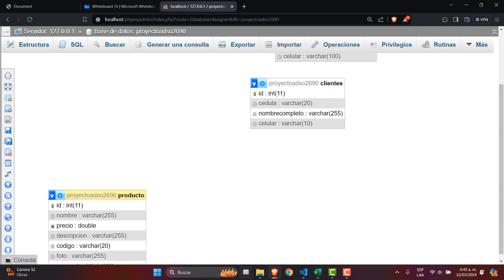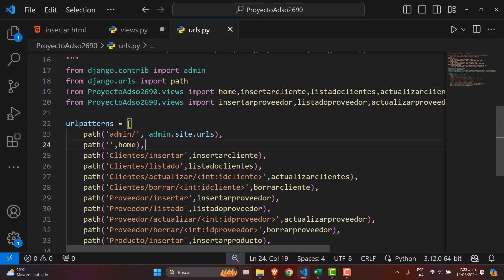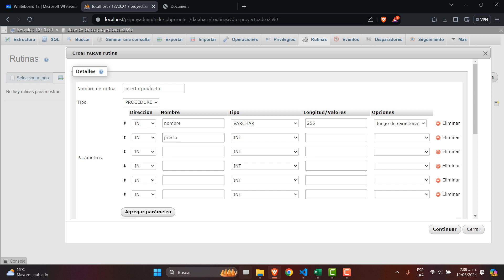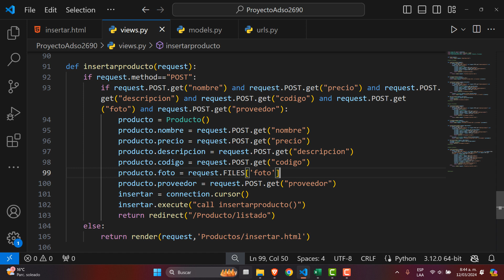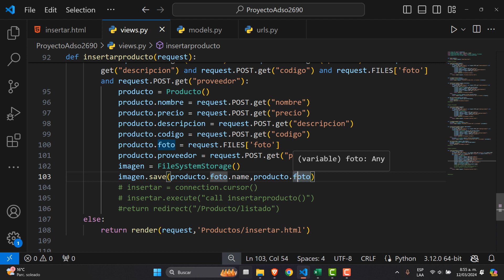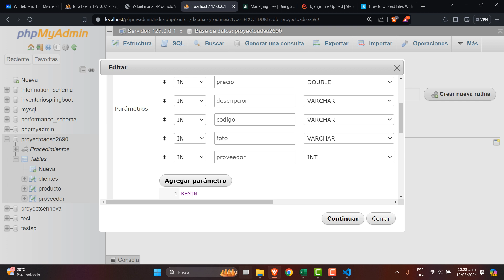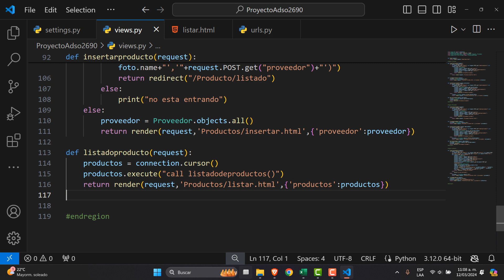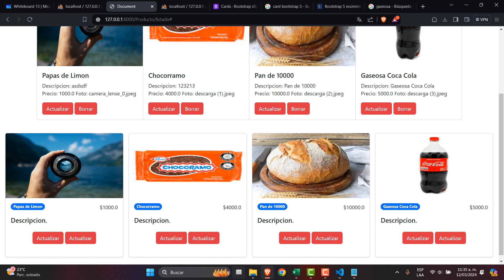Python - Django 5.0 - Proyecto Market Tercera Clase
Proyecto Django 5.0 , Crud con ORM , Procedimientos almacenados,
3 Sesión , Crud Procedimientos Almacenados, Guardar productos con Foto